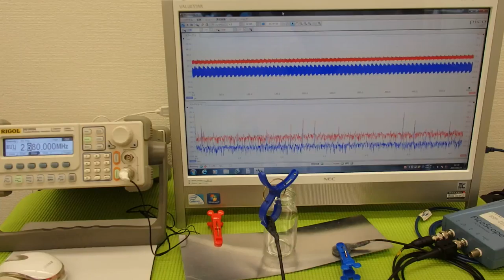オリジナル超音波実験：表面弾性波の観察 ultrasonic-labo